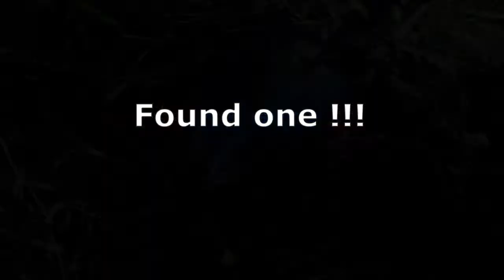Slugs vs Copper| Gardening Shorts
We test the garden myth that copper wire (strips) can be a deterrent to snails and slugs. We test if slugs can overcome the little 'shocks' it receives whilst going over copper. Can copper be an effective deterrent for those pesky critters that love munching on veges.